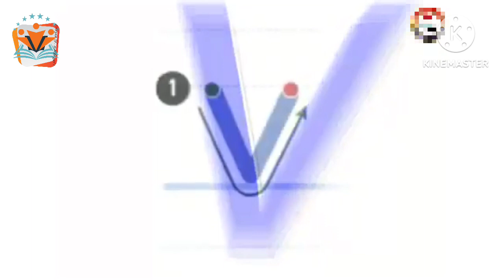انكليزي الاول ابتدائي لفظ وكتابة حرف Vv وكلمات الدرس